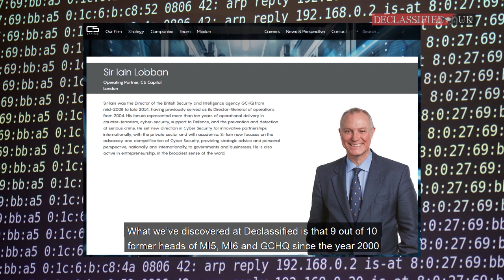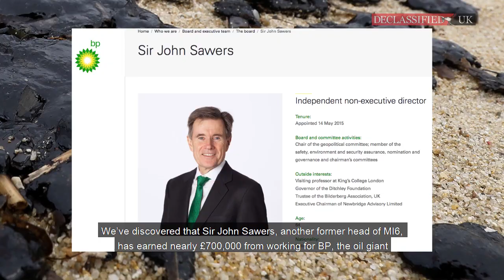Spy masters, pandemics and the revolving door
There is money and power in identifying Russia and cyber attacks as the key security threats facing Britain — but not in addressing the more important issues of pandemics and climate change. Former UK intelligence chiefs are personally profiting from the ‘revolving door’ between government and business, and the public is paying the price - Declassified UK reveals.